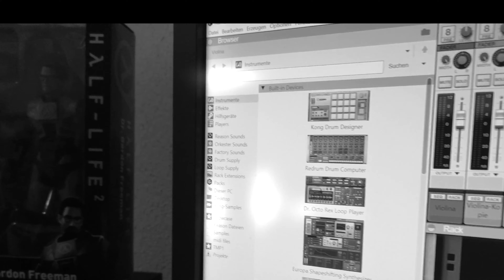Rumble in My Head - Maxwell Ruddiger (Production Preview)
This is a production preview from Maxwell Ruddiger's new single Rumble in My Head, which is planned to be released in the future.